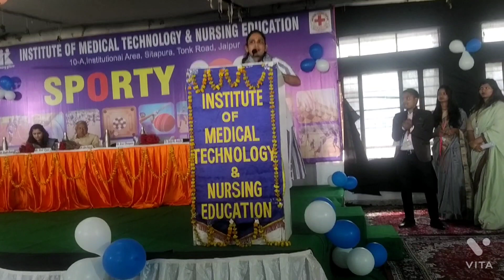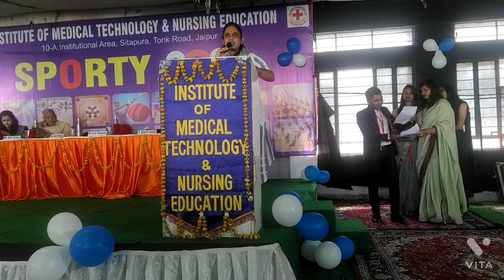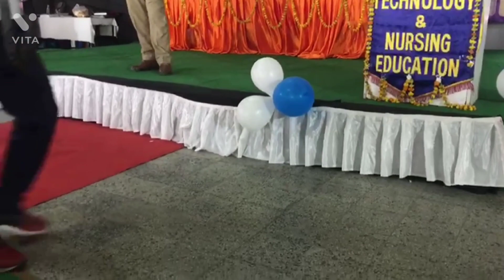सपना कैसी बनी सपना ॥ Stuggle of SAPANA